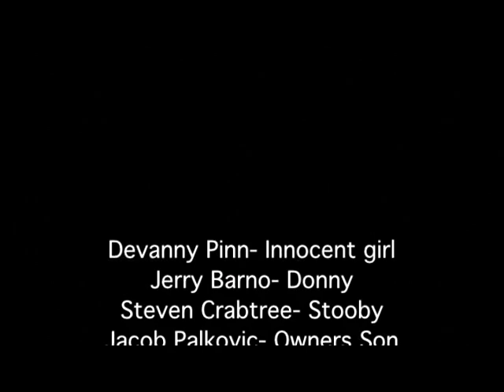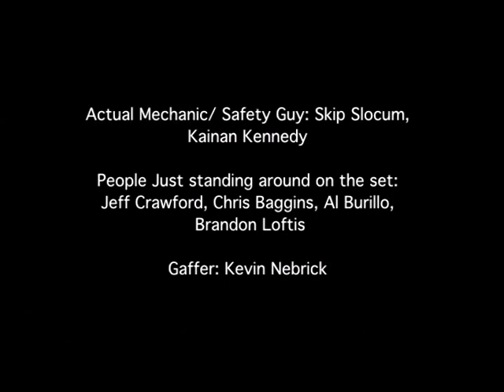The Alley Unrated Directors Cut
Watch the long awaited blood splattered horror classic Directors Cut of "The Alley".Join a group of friends on a night at the bowling alley from hell. Starring Devanny Pinn, Lloyd Kaufman, and Jerry Barno, gruesome special FX by Adam Lasurdo, and created by award winning director Brad Bindson